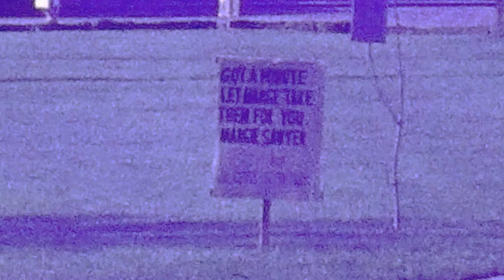America in 1964 photo slideshow Oregon State University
Scenes around the campus of Oregon State University (OSU) in April 1964.

* I scanned these slides using my new Digital Film & Slide Scanner.